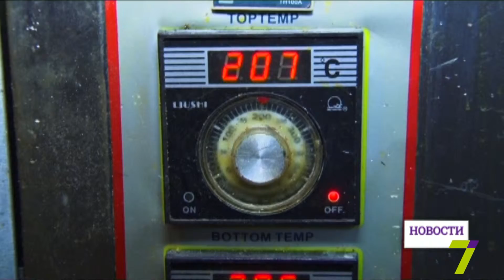4 января: выпуск новостей от 14:00